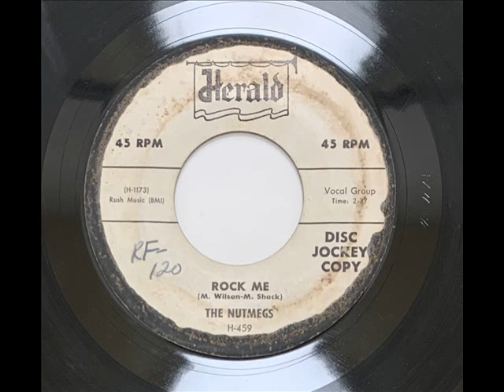NUTMEGS - ROCK ME - HERALD 459, 45 RPM!